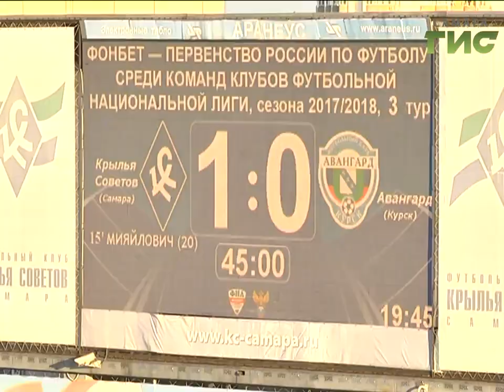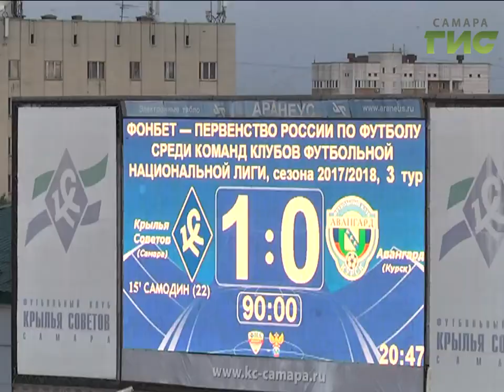Новости спорта (24.07.17)